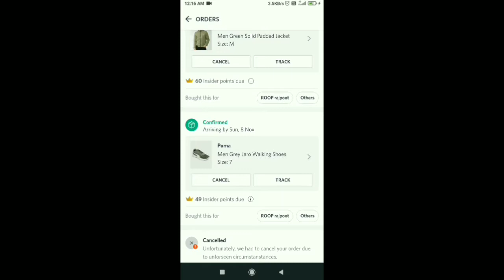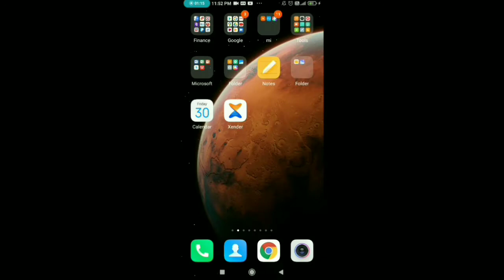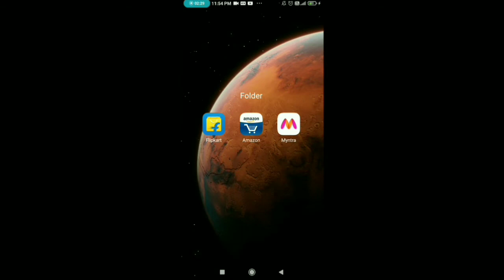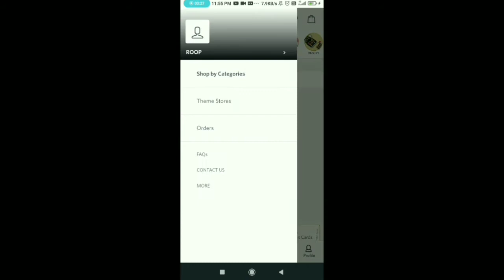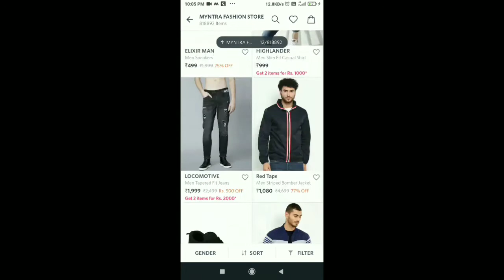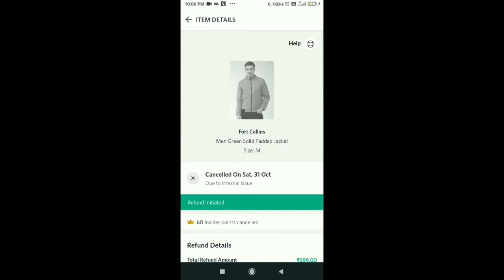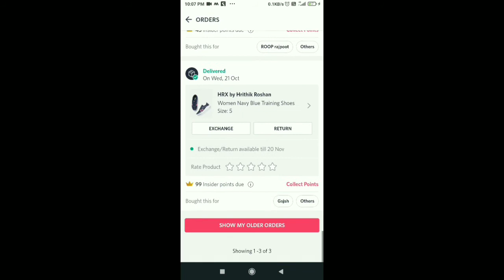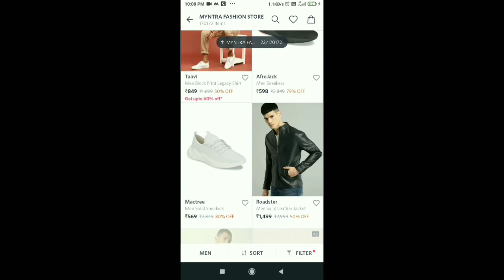Myntra fraud ! Online fraud ! Talking with myntra customer care ! My problem resolve or not ! Diwali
My confirmed order Myntra cancel due to technical issue not 1 product all product cancel by the myntra.i already paid my money but they cancel my order without my confirmation.
Plz aware it's a marketing strategy